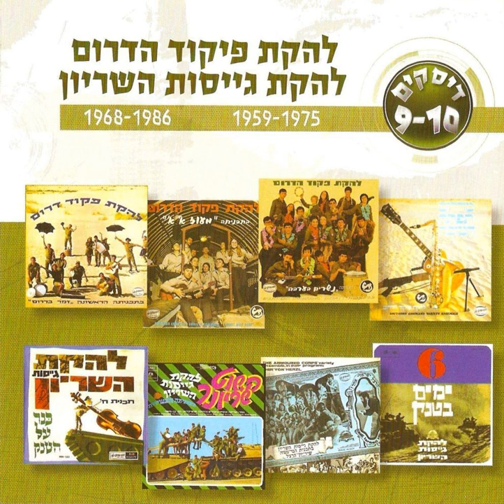אליפלט - תרצה אתר, צבי גרטל ולהקת גייסות השריון (1959)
מילים: נתן אלתרמן
לחן: סשה ארגוב
עיבוד: משה וילנסקי
שנת הקלטה: 1959
מתוך האלבום: וזוהי רק ההתחלה - 300 השירים הגדולים של הלהקות הצבאיות - 2010